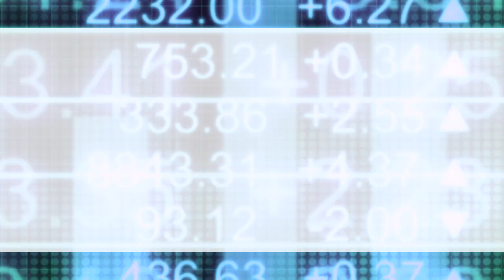Dr. Allen Davidoff of XORTX on developing therapies for kidney diseases and uplisting to the NASDAQ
In a recent InvestorIntel interview, Chris Thompson spoke with Dr. Allen Davidoff, CEO of XORTX Therapeutics Inc. (NASDAQ: XRTX | TSXV: XRTX | FSE: ANU) about XORTX’s recent capital raise of over US$13.4 million as part of its uplisting to the NASDAQ and its deployment of funds as it plans several clinical trials for the next year.

In this InvestorIntel interview, which may also be viewed on YouTube (click here to subscribe to the InvestorIntel Channel), Allen Davidoff explained that XORTX is a biotech pharma company focusing on developing therapies for kidney diseases including a treatment for kidney issues related to COVID-19. He went on to explain how XORTX has been focusing on progressive kidney diseases, an area where there are very few therapeutic options, and a “great opportunity” to develop drugs to satisfy this market. Dr. Davidoff mentioned that to reduce the business risk, XORTX focused on a drug that had already received a FDA "approvable letter" in the past, knowing that the safety and effectiveness of the drug is well defined, and then improved on the drug with “novel innovative formulations”. Finally, he said that as a biotech pharma company with two late-stage therapies entering into Phase 3 trials, there is a potential to sign co-development deals with a large pharma company that could benefit both parties.

About XORTX Therapeutics Inc.

XORTX Therapeutics Inc. is a pharmaceutical company with two clinically advanced products in development – XRx-008 for Autosomal Dominant Polycystic Kidney Disease (ADPKD), XRx-101 for Coronavirus / COVID-19 infection and XRx-225, a pre-clinical stage program for Type 2 Diabetic Nephropathy (T2DN). XORTX is working to advance its clinical development stage products that target aberrant purine metabolism and xanthine oxidase to decrease or inhibit production of uric acid. At XORTX Therapeutics, we are dedicated to developing medications to improve the quality of life and future health of patients.